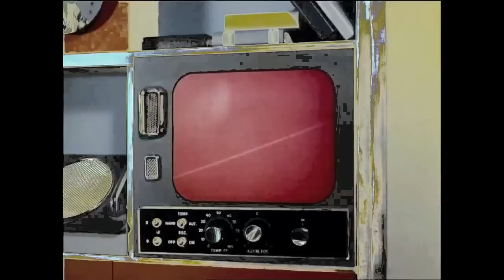Neil Landstrumm - Tension In New York (1997)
lost and found... well - as the title says: tension in NYC!...  Tasty track from Neil Sutherland, Scotland (Neil Landstrumm; lived in NYC for several years). Opener of his album "Bedrooms And Cities", 1997, Tresor, Germany

...definitely one of my favs from Neil! you could listen to this track on YT before, but now you can also see it! ...i just had to do this vid; i used scenes from an episode from Gerry Anderson's "Thunderbirds" (1965) which is called "Terror in New York City", and it's actually about tension in the ground and men terrorizing nature - or nature laws... so in my version here, there's no happy end for them ;-)